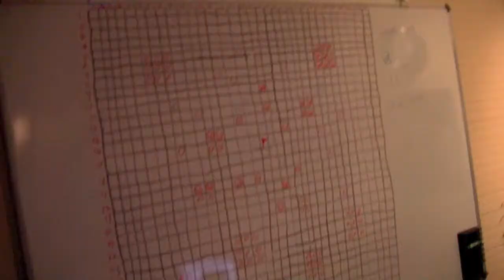1440 challenge held by Papaya Mobile at San Francisco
24 hour programming challenge.
Task - build a basic road structure in social games.
6 teams participated and going to 100,0000 installs after game is completed!